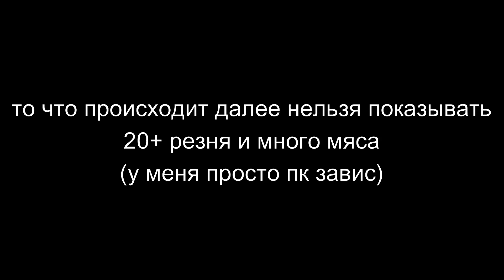НАСТОЯЩИЙ АТ#АСИН 2 (metro, planet zoo, assasins creed)